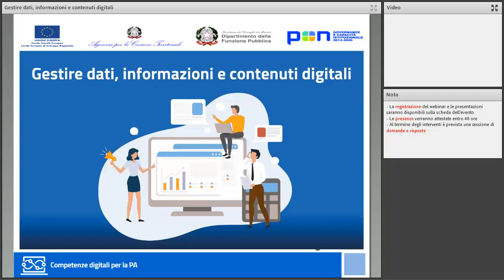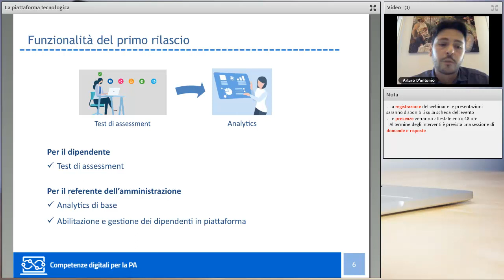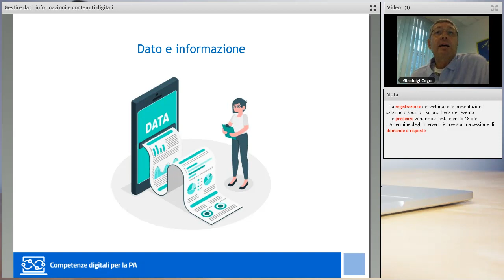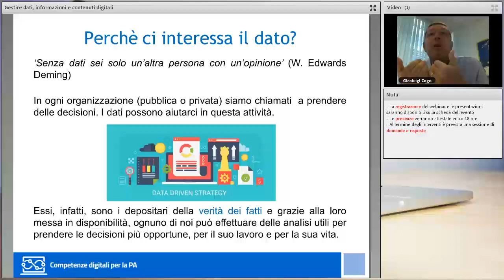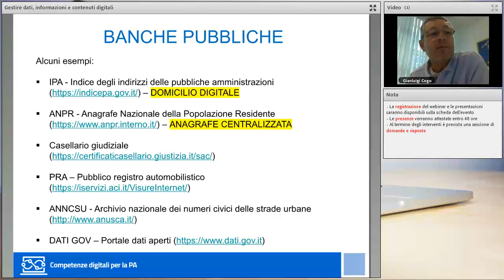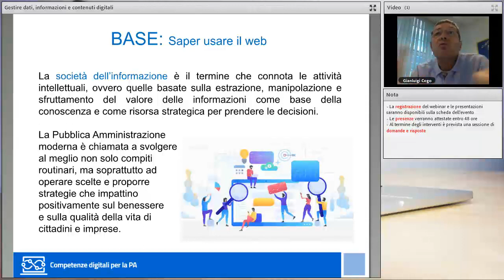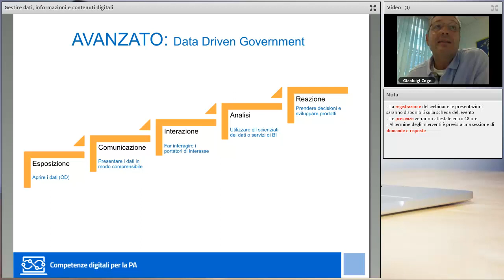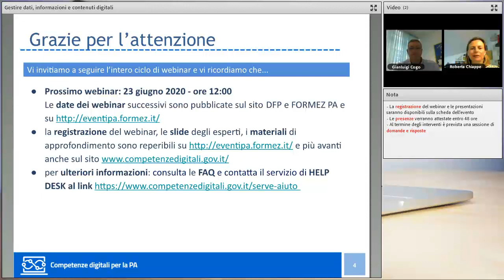Gestire dati, informazioni e contenuti digitali